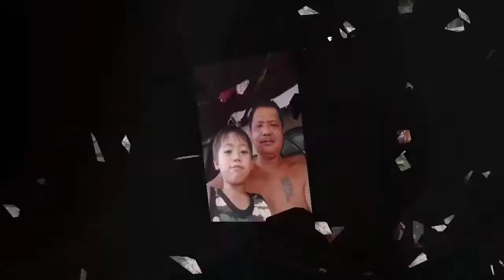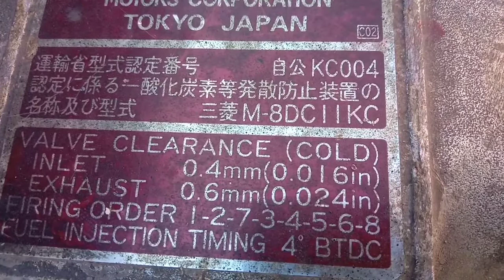CHANGE OIL AND TUNE UP 8DC11